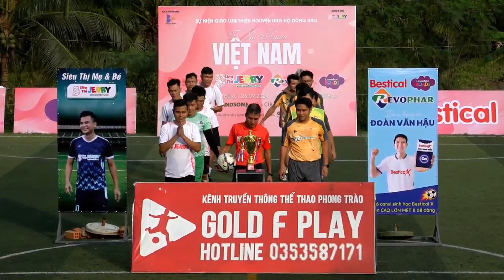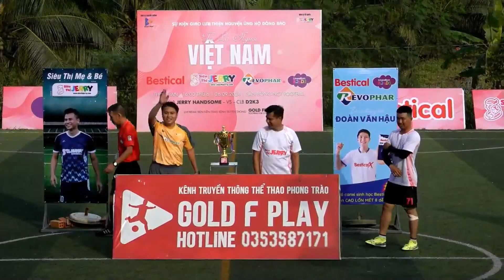Highlights CLB Jerry Handsome - VS - CLB Revophar ( D2K3 )